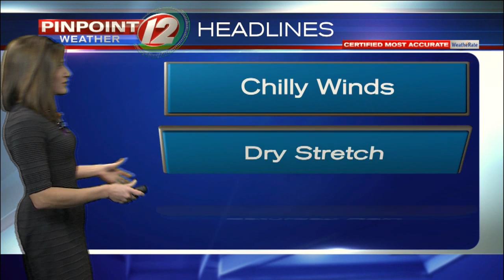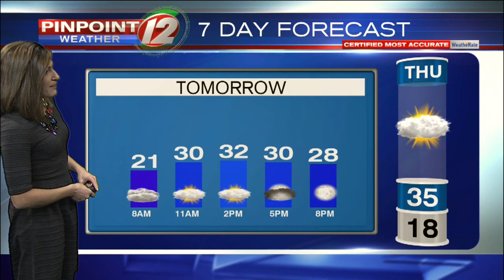Pinpoint Weather 12 Forecast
Eyewitness News Meteorologist Michelle Muscatello has the morning weather for Wednesday, December 12, 2018